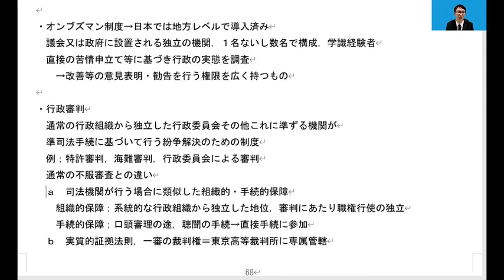【LEC司法試験】柴田孝之の行政法入門講座 無料体験動画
≪柴田孝之の行政法入門講座≫